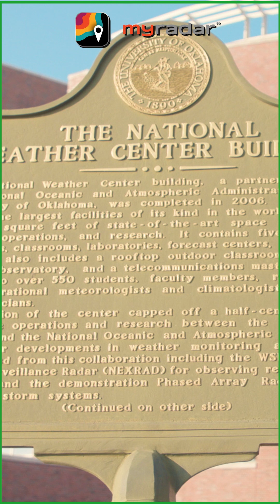Issuing Tornado Warnings at the NWS Norman office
Forecasting tornadoes and issuing warnings is par for the course in Norman, Oklahoma. NWS Norman forecasters are working year round but sometimes these storms hit very close to home.